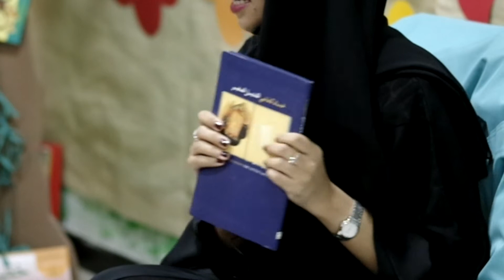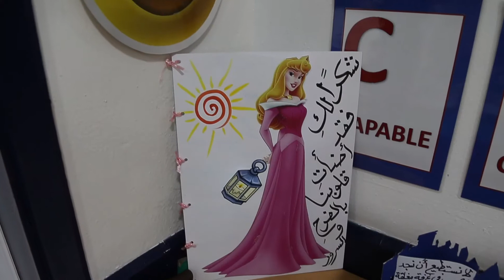صفية الشحي تضيء "القنديل الصغير" لبراعم القراءة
اصطحبت الإعلامية صفية الشحي الصغار إلى عوالم الخيال، بصحبة "القنديل الصغير" للكتاب الفلسطيني غسان كنفاني. بدأت الشحي بسرد القصة بأسلوب مشوق وجذاب، وكلما علت الأحداث زادت أسئلة الصغار وفضولهم؛ فكانت جلسة القراءة في غاية التفاعل.